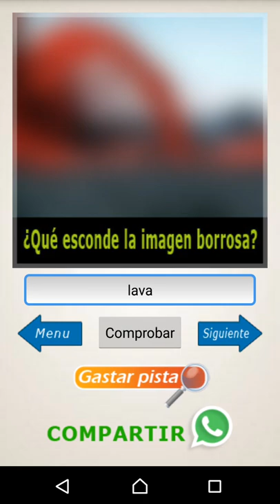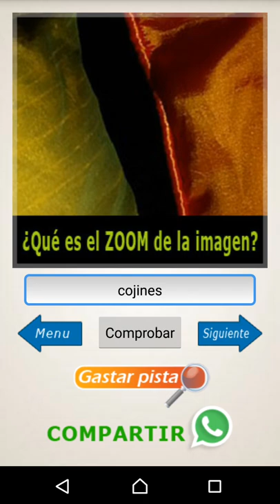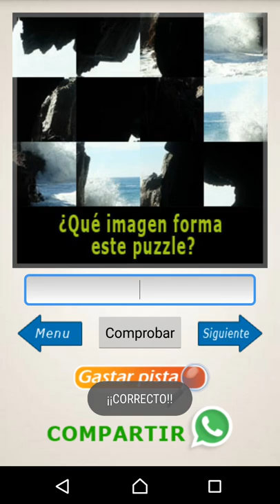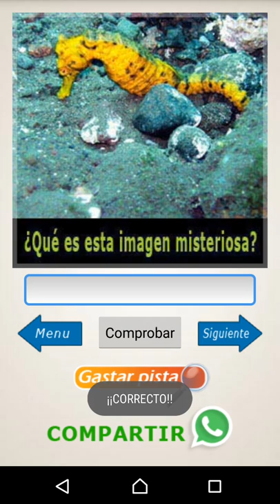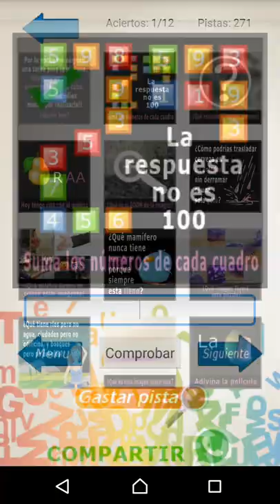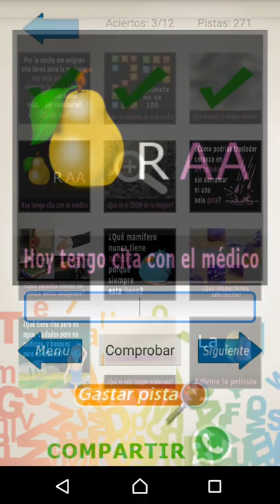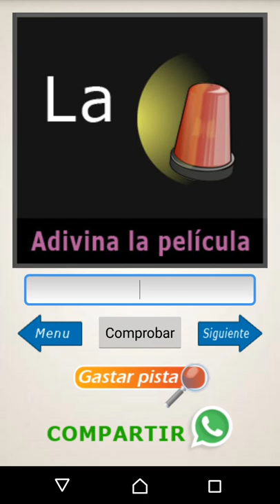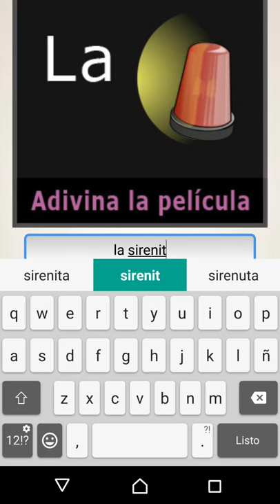Resuelve Acertijos - RESPUESTAS NIVELES 12-13